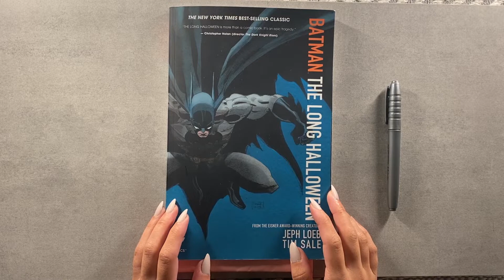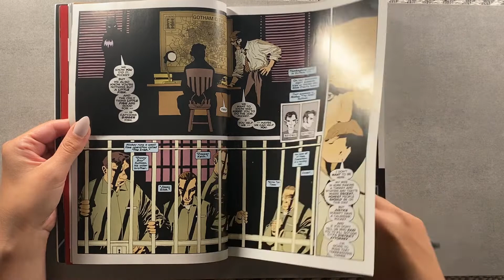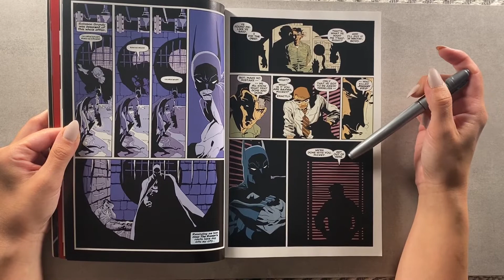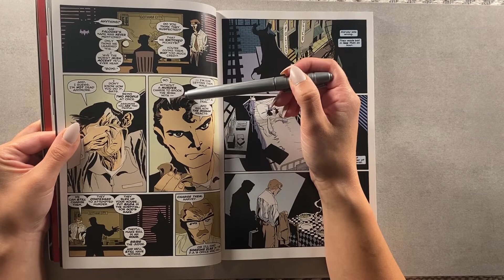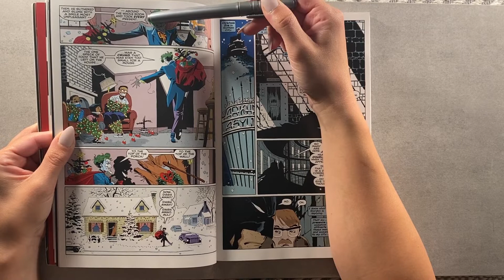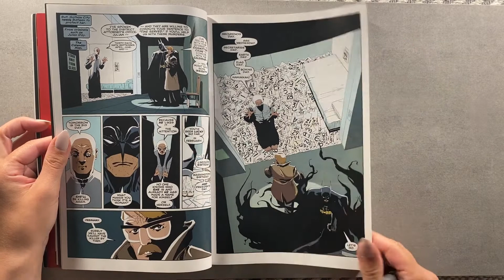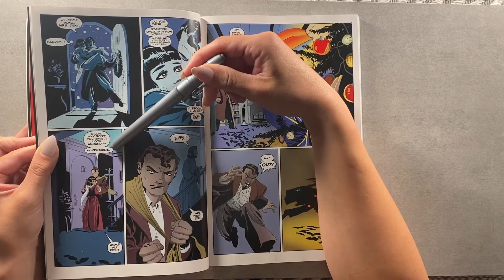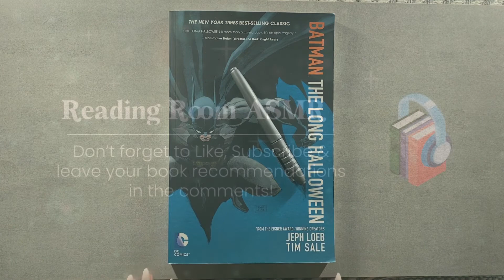ASMR | Batman: The Long Halloween – Chapters 2 & 3 | Whisper Reading 📚✨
"The town isn't big enough for two homicidal maniacs."

Thanks for joining us for our latest series, a whispered reading from the graphic novel 'Batman: The Long Halloween''.

Got reading requests of your own? Drop your book suggestions in the comments, and our next series could be a reading of your favorite book!